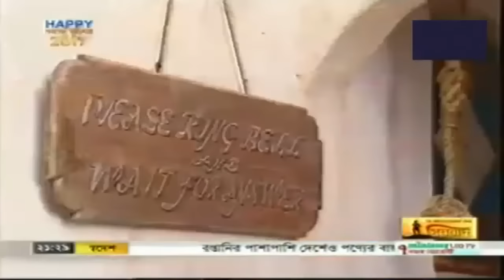The new adventure of Sinbad Part -01 Bangla